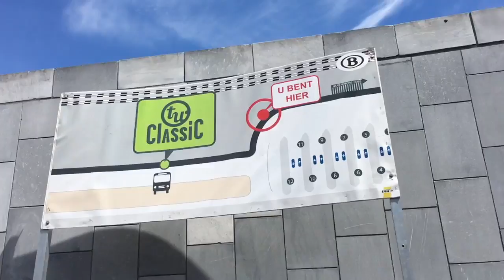Going to Werchter Classic 2016 Lana Del Rey fan - Asian in Belgium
Asian in Belgium going to Werchter Classic 2016
With acts from
Lana Del Rey
Simply Red
Lionel Ritchie
Bruce Springsteen